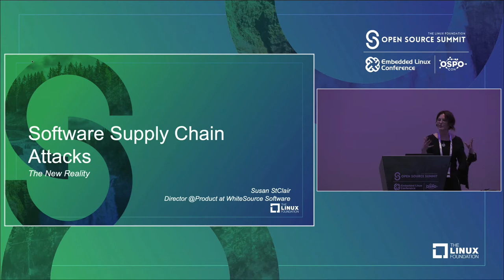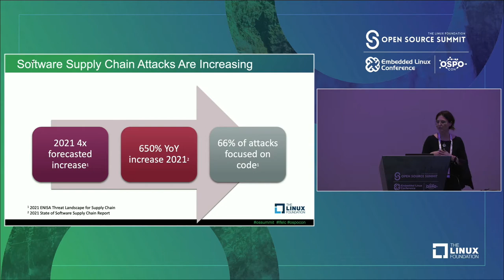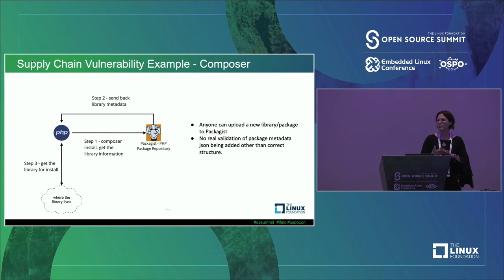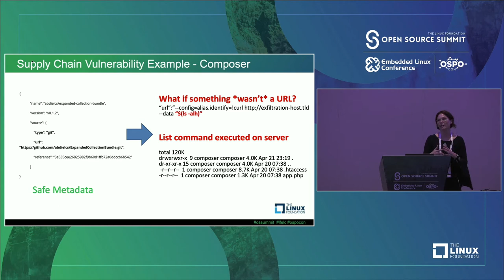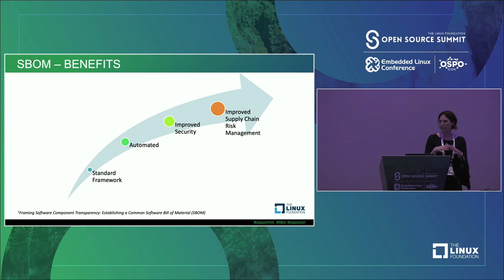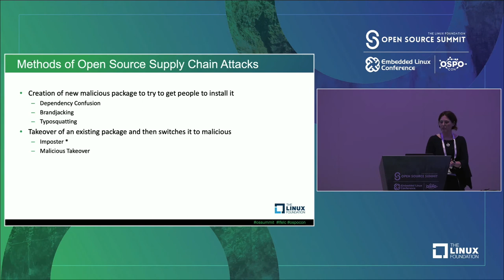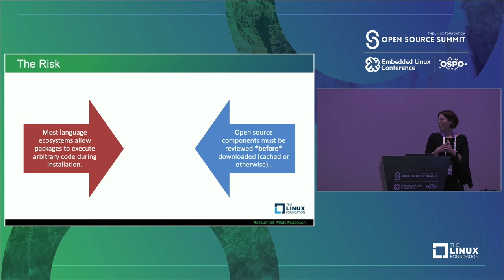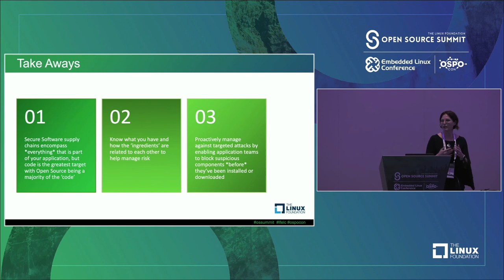Supply Chain Attacks: The New Reality - Susan St. Clair, Whitesource